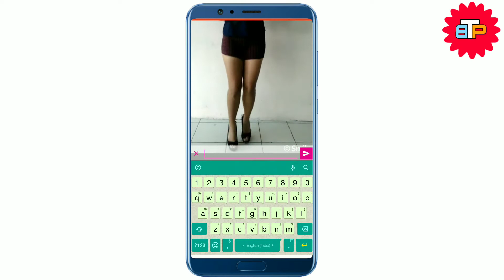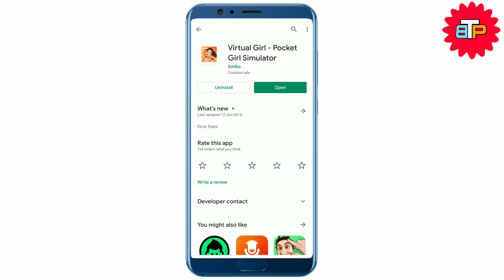আপনি যা বলবেন এই মেয়েটি তাই করে দেখাবে//Android best funny girlfriend app by Tips pro bangla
✍Video Details-

___THANK YOU___